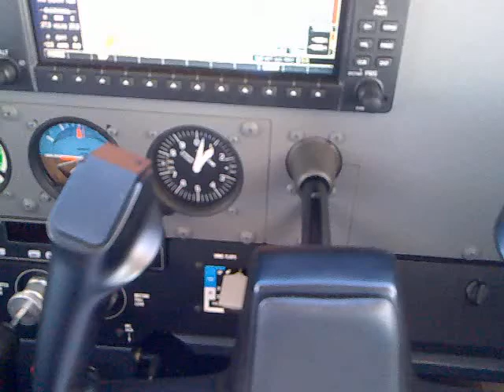De camino a Valladolid FL 110